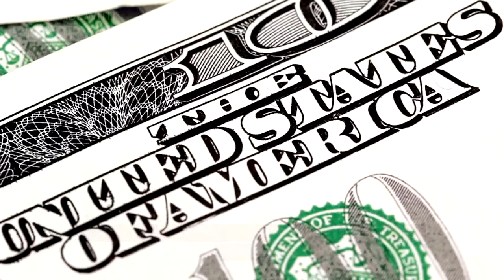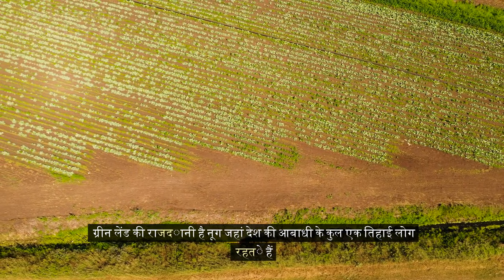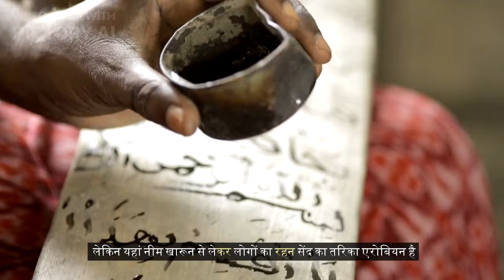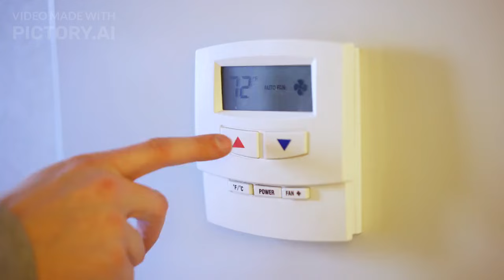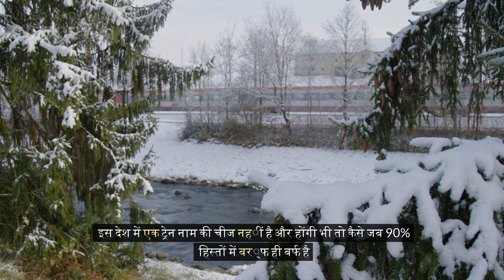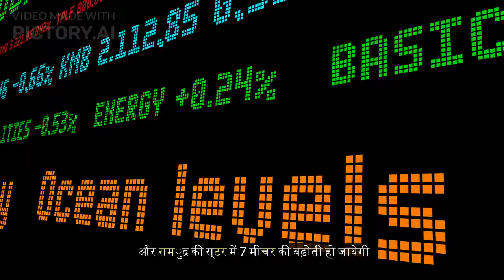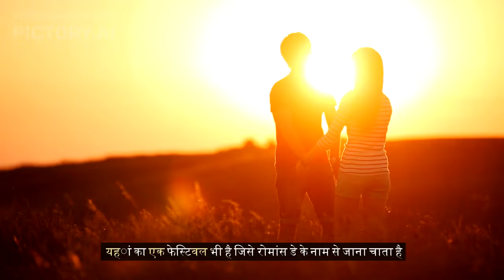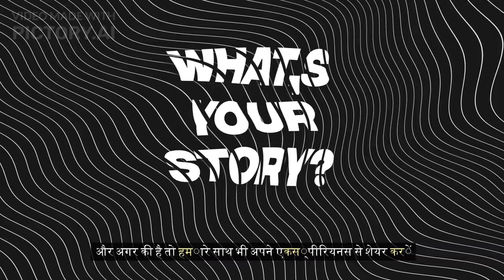Interesting fact about Greenland in Hindi//दुनिया को सबसे खूबसूरत देश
All information in this video based on internet data